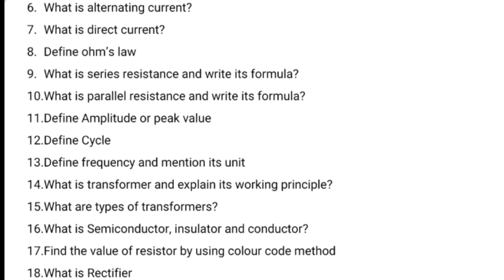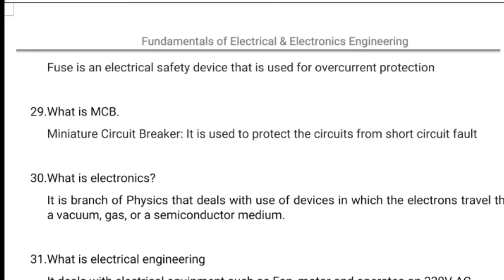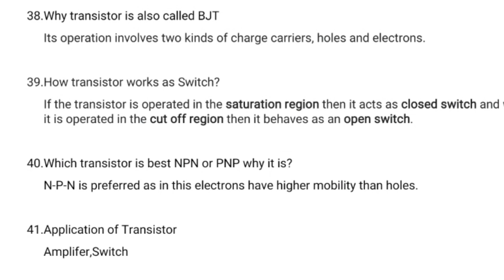FEEE lab exam passing package|FEEE lab Viva Important Questions|Diploma Exam|Diploma first yearexam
FEEE lab exam passing package|FEEE lab Viva Important Questions|Diploma Exam|Diploma first year exam